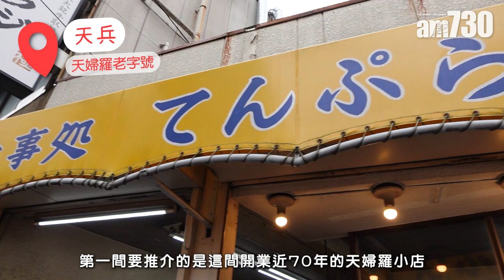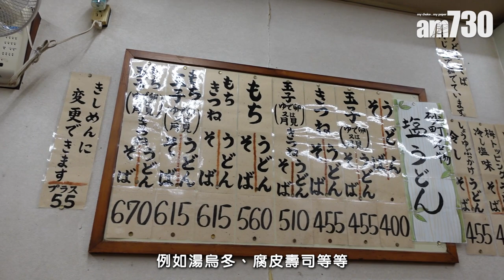東京美食｜日本人帶路去砂町銀座商店街搵食 5間地區小店推介！燒鳥串燒/關東煮/爆餡鯛魚燒/天婦羅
近年不少香港人去旅行都喜歡深度遊，體驗當地最地道的文化。今次我們來到東京，就在Booking.com參加了一個本地飲食團，由日本導遊帶路，遠離新宿涉谷這些遊客區，去到砂町銀座商店街，試試傳統日式平民美食，感受一下當地人的日常生活！

鳴謝：Booking.com

砂町銀座商店街 食最地道平民美食
砂町銀座商店街位於東京江東區，全場670公尺，是一個很受附近街坊歡迎的街區。今次導遊就帶我們由錦系町JR站出發，搭 10分鐘巴士車程，到砂町銀座商店街行一圈，為團友介紹商店街內最有特色的小店。第一間要推介的是這間開業近70年的天婦羅小店－「天兵」，店舖每天早上8時就開始營業，主力做街坊生意，午市兼賣便當，生意都不俗。餐牌上有近十款天婦羅，全部都是新鮮製作，招牌貨是四色野菜天婦羅餅，入面有洋蔥、 紅蘿蔔、蔬菜絲和櫻花蝦，外皮厚薄適中，炸得香口，很有飽腹感。而串燒店「竹沢商店」也是區內名店，招牌貨是日式燒鳥串燒，供應多個雞肉部位，重點是價錢平，平均120日圓就有一串！串燒方面推介燒雞皮，客人可以選擇醬油或鹽燒，兩者都同樣香口惹味。另外燒雞肉串同樣出色，咬開滑嫩多汁，比預期中更有驚喜，配上導遊為我們準備的日本清酒，風味滿分！

1970年開業關東煮小店
如果想試試日本傳統關東煮，一場來到就沒理由不光顧這間「増英蒲鉾店」。小店在1970年開業，賣的關東煮多年來堅持真材實料，全部份量十足，加上多款自家製魚肉小食，例如野菜炸魚餅、魚丸、竹輪等，全部都吸收了湯汁精華，非常入味，外賣時會附上湯汁，所以不少人都喜歡買走回家慢慢歎。導遊還推介有近73年歷史的「梅むら」，小店賣簡單美味的日式家庭料理，例如湯烏冬、腐皮壽司等等，最有特色的是店舖裝修，充滿昭和時代的懷舊氣氛。甜品方面，可以吃一件日式古早味鯛魚燒，「水天宮たいあん」賣的鯛魚燒有紅豆、吉士兩款傳統口味，價錢平，餡料多，而且即叫即做，保證新鮮熱辣。其實行程入面還有其他小店，有興趣的話不妨考慮下報團讓導遊再作介紹吧！

bmgproductionmusic